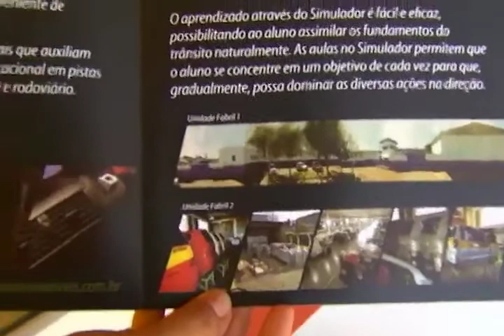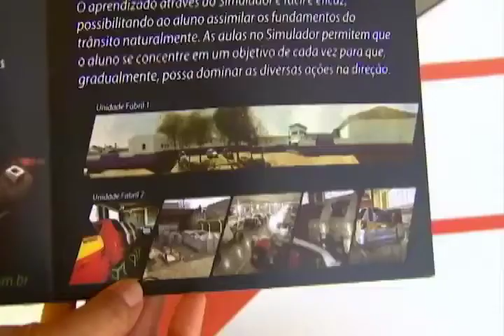Jornal da Amazônia: auto escolas ainda não possuem simulador eletrônico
Auto escolas ainda não possuem simulador eletrônico